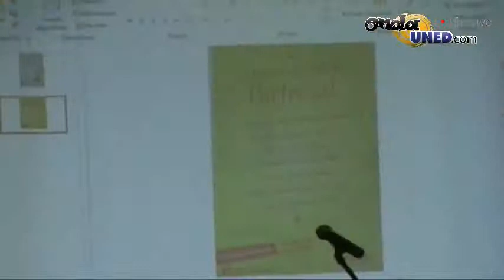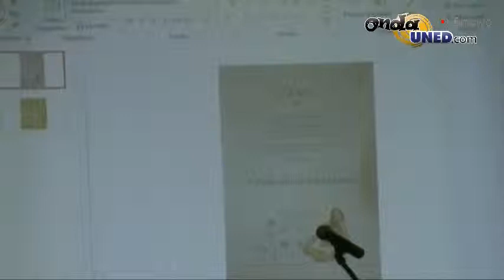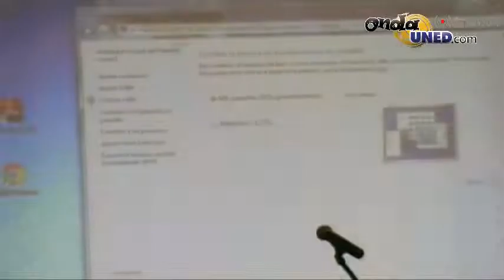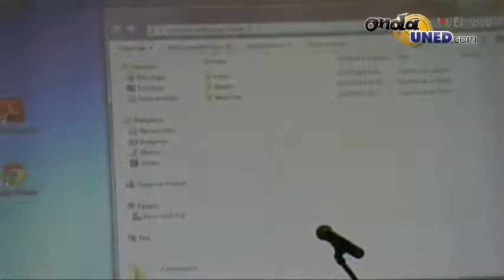Conferencia Pedagogia de la diversidad Expositor Juan Gómez Torres Académico e investigador de la